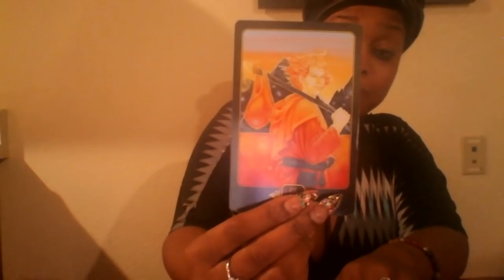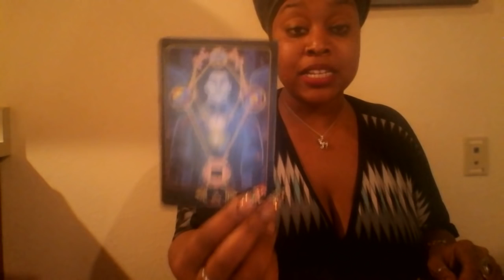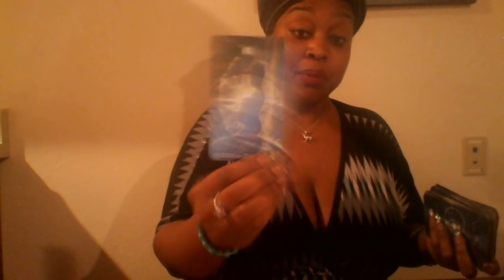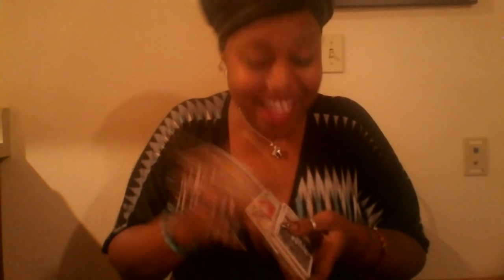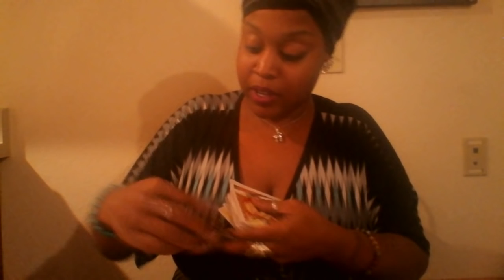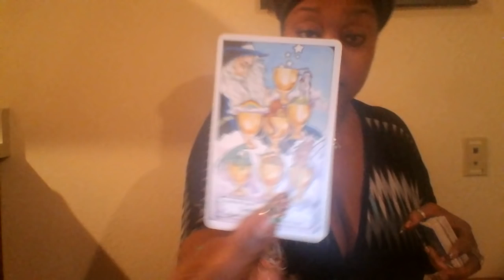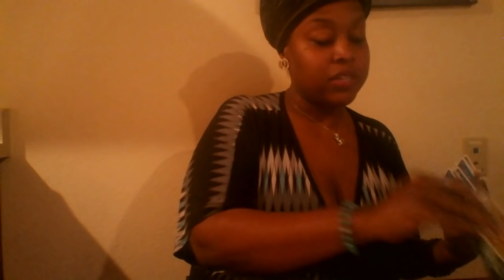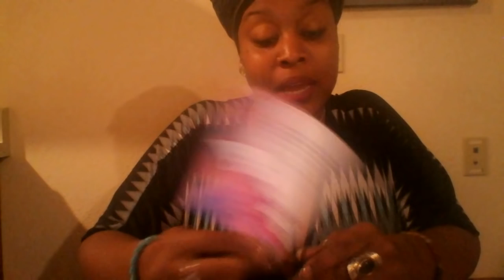Cancer -🎀 The Truth Shall Set You Free 🎀 December 2018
10 min -1 Question/1 Answer $10 (SALE ENDING 11/27/18 @ 12AM CST)
15 min- 2 Questions-How Does He/ She Feel-$25
30 min- 3 Questions - $65
45 min- 5 Questions/ Spiritual Path Pull Included- $80
60 min- Unlimited -$100

30 MIN- $95
45 MIN-$115
60 MIN-$135